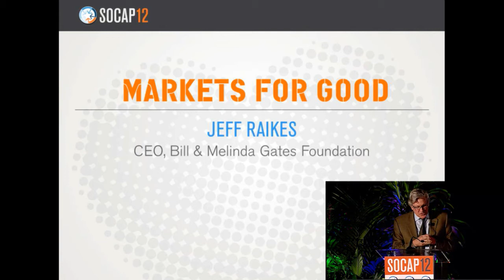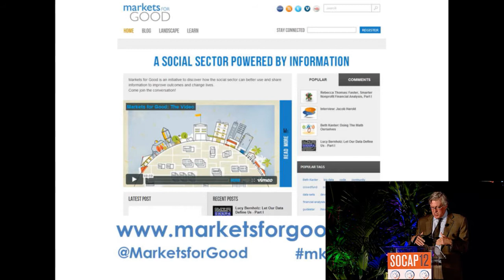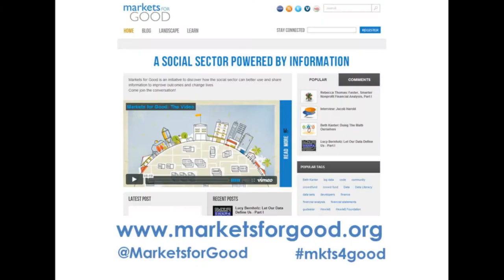Markets for Good: An Information-Powered Social Sector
Jeff Raikes, Chief Executive Officer, Bill & Melinda Gates Foundation

Better and more information about issues, interventions, organizations, and resources has the potential to empower all stakeholders in the sector -- donors, organizations, and enterprises, and most importantly, community members who benefit from services -- and help them work more efficiently and effectively. Join Jeff Raikes to hear his views on the need for more and better data, information, and knowledge in the social sector and what he thinks it will take to get there. Learn how the foundation is supporting the use of data and information inside its own walls, and for the sector as a whole.

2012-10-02